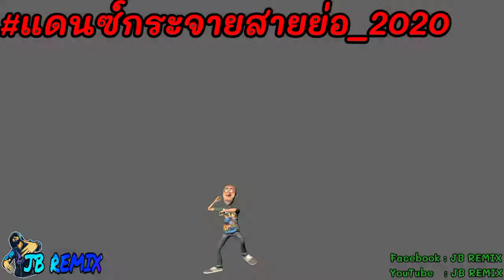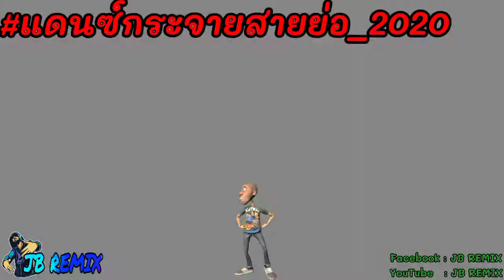แดนซ์มันส์ๆ แดนซ์เมาคลีล่าสัตว์[ลูกเสือ-เนตรนารีหมู่5] - M-PEE กัน DBZ Remix {v.รีมิกซ์} | JB REMIX